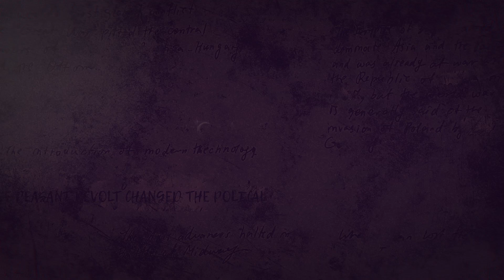SAGE - Heaven Open Your Gates (OFFICIAL MUSIC VIDEO)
taken from SAGE debut album "Anno Domini 1573" co-produced by Casey Grillo (former KAMELOT member), mixed and mastered by Jim Morris at Morrisound Recording studio, is set to be released Worldwide by ROCKSHOTS Records on September 21, 2018

The album is about the Peasants’ Revolt, a metaphor of the battle between good and evil, honesty and greed. SAGE delivers a mix of heavy, power and progressive metal, even though is hard to define it specifically due to the band’s unique style.

"The band name SAGE means both the plant and flower sage and 'a wise old man'", comments Enio Vučeta, guitarist and backup singer of the band, a living legend of the Croatian rock/metal scene, "We wanted to connect this to ourselves in a way because we are composed of several generations of Croatian musicians and we have great ambitions for our music to make a breakthrough in the whole world."

SAGE are: Davor Bušljeta - vocals, Enio Vučeta - guitar & backvocals, Branimir Habek - guitar & backvocals, Marko Karačić - bass & back vocals, Andrej Božić - keyboards & backvocals,
Goran Mikulek - drums